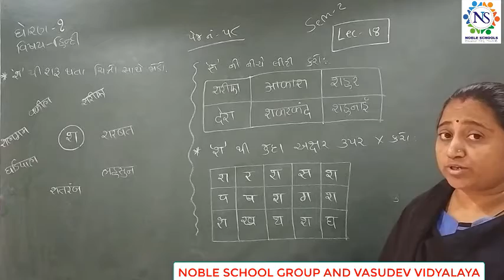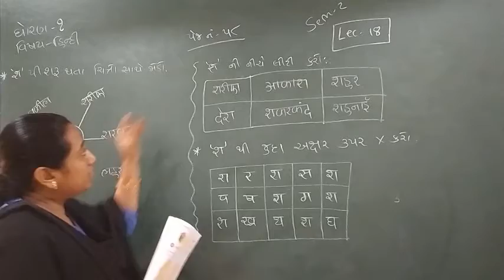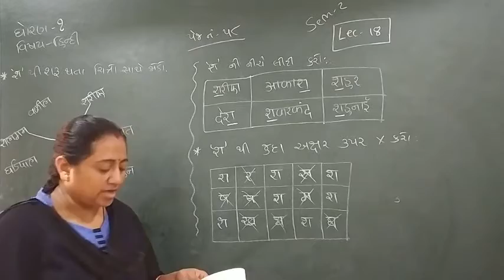Standard - 1 Hindi Semester - 2 Lecture - 18 byTruptiimadam